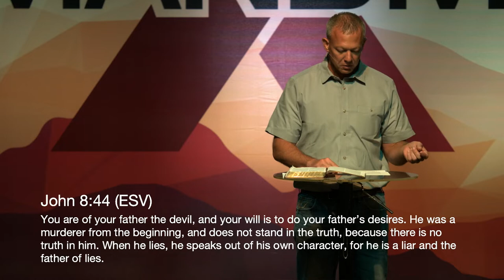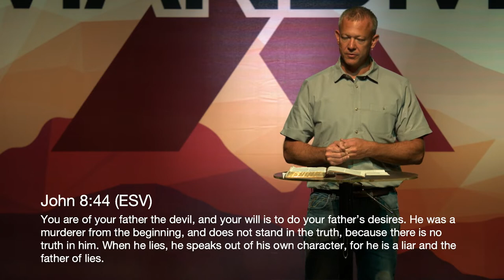Ten Commandments: You Shall Not Bear False Witness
The Ten Commandments are one of the most iconic portions of scripture.  This week Pastor Jason Waymire teaches on the consequences of lying.